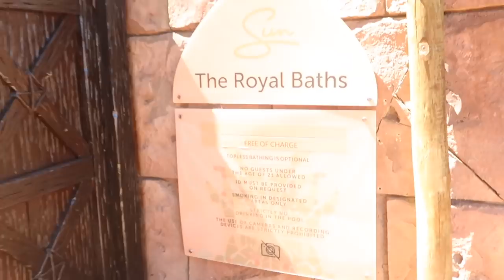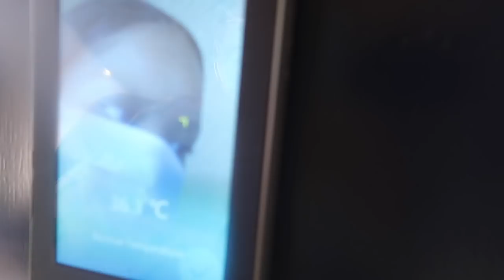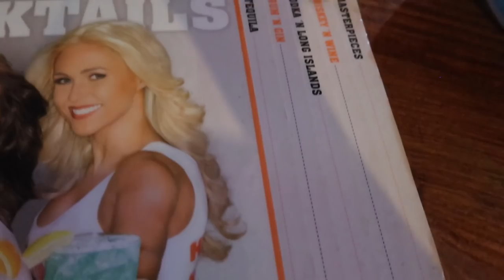•LIFEWITHKHAY• | SUN CITY VLOG! ROAD TRIP, DRAANKS AND SO SO MUCH FUN + FIRE ROOM FOR THE FIRST TIME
♡♡♡ OPEN ME ♡♡♡♡